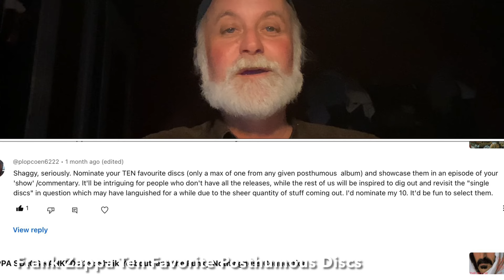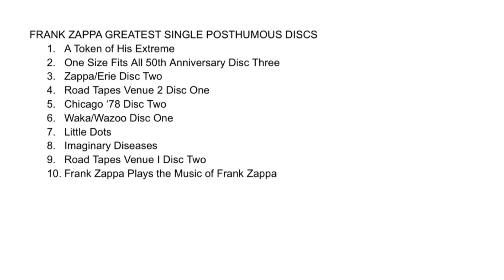Frank Zappa Top Ten Discs Released from 1994-2023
Shaggy’s favorite single discs of music released after Frank passed away in 1993….